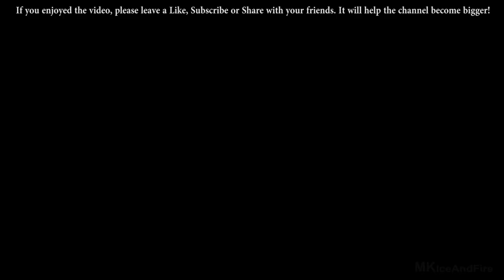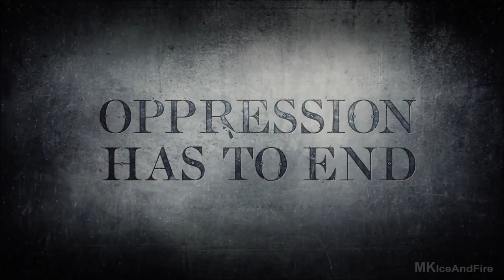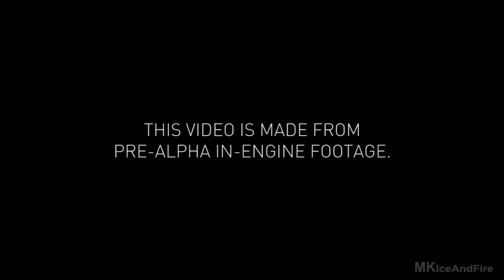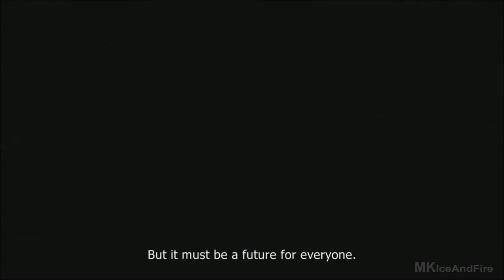E3 2015 - Assassin’s Creed Syndicate Gameplay Walkthrough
A mass up of ALL of the Assassin's Creed Syndicate gameplay footage you can enjoy!